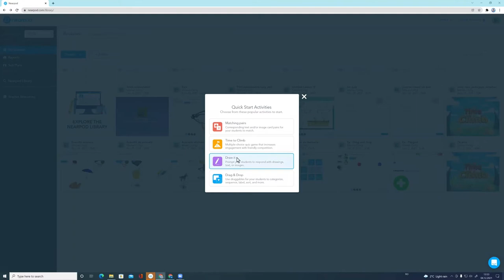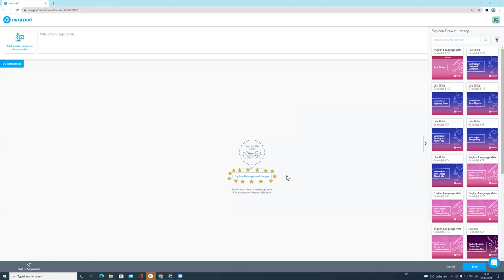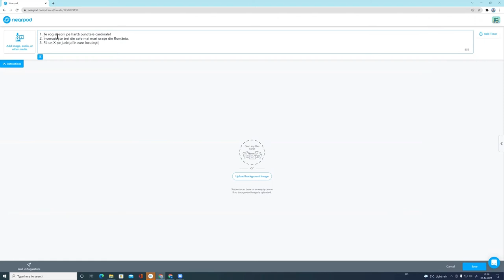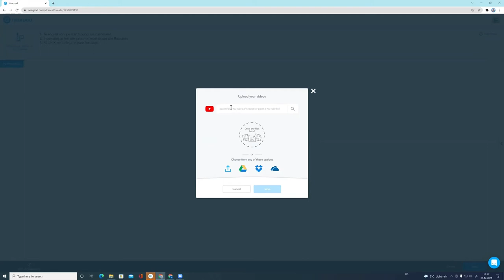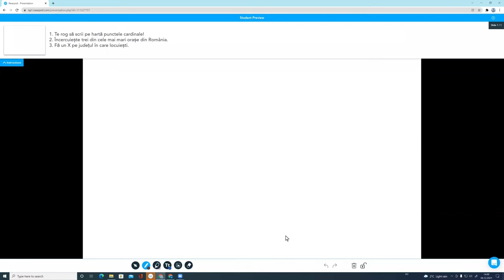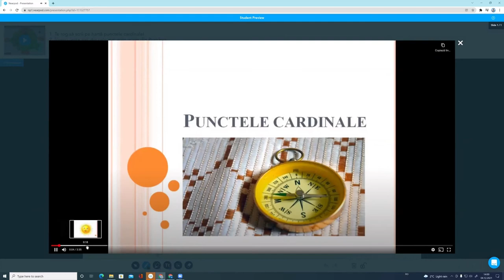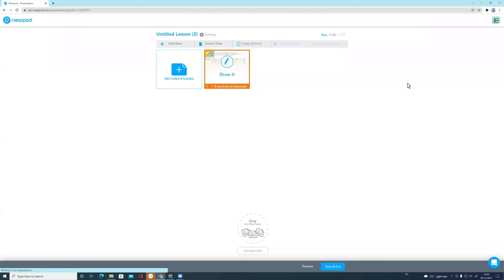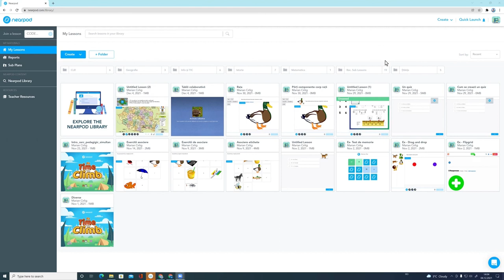Nearpod. Crearea unei tresurse de tip ”Draw it”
Tutorial despre folosirea platformei Nearpod. Partea a VIII-a din tutorial are ca scop prezentarea modului în care se realizează o resursă de timp „Draw it”. Se prezintă pașii de intrare în instrumentul de creare a resursei, elementele de interfață ale instrumentului, o demonstrație de realizare a unei resurse și previzualizarea din perspectiva elevului.